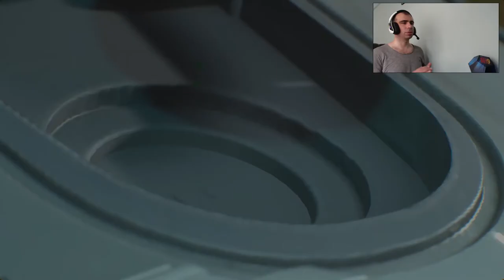Resident Evil 3 / Bölüm #8 FİNAL / 1. KISIM Nemesis FİNAL BOSS 1 /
Merhaba Arkadaşlar. Hepiniz Gamer Oktay kanalına hoş geldiniz. Ben Oktay
Bugün ki videom da Resident evil 3 te bölüm #8 Final bölüm 1. Kısım olarak yayınladım. Bu bölüm de nemesis son kez evrim geçiriyor. Nemesis le son kez karşılaşarak. Büyük kapışmaya başlıyoruz